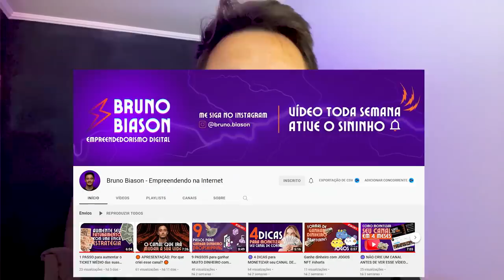Especial Comediantes 2 - Mução, Matheus Ceará, Fábio Rabin, Márcio Donato e Marcelo Marrom